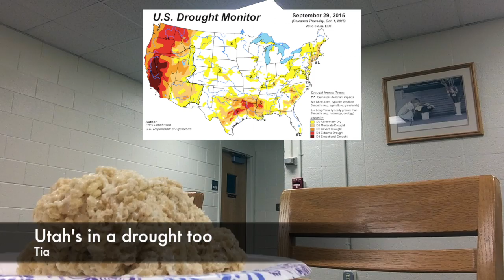Sculpting Rice Crispies with Idiots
Disastrous attempt at making Joe Sugg and Caspar Lee themed snacks